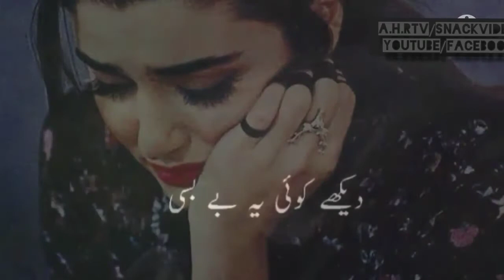new best song WhatsApp status ay Dil har pal rahe ankhen hain nam drama tamanna ost